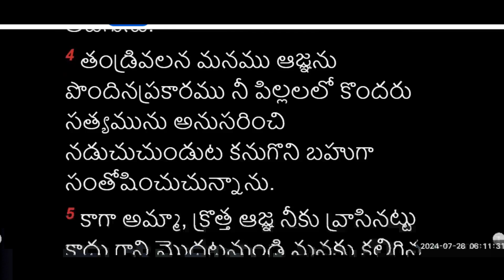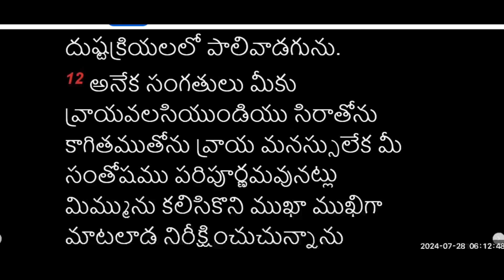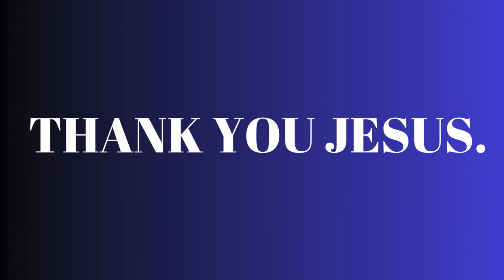28 July 2024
JESUS ALIVE,

Welcome to God’s eternal BLESSINGS

Welcome to God’s eternal Kingdom,

Welcome to God’s eternal love,

Welcome to God’s eternal plan,

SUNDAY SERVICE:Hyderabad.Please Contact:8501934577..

ONLINE LIVE PRAYER MEETING EVERYDAY.(GGM)                                                         4AM TO 7AM.
7:00PM TO 8:00PM.

Passcode  7.

To be a Gospel Partner and receive pour out of blessings from the Lord Jesus Christ, sow your cheerful offerings (Malachi 3:10, 2 corinthians 9:7, Luke 11:42) through the following payment wallets
Google pay, PhonePe, Paytm: 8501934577,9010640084.(Ps Ratheesh Tr, Devi Ratheesh)

Thank you for your  Prayer &support,

“For God loves a person who gives cheerfully.”

BLESSINGSJESUS ALIVE,

SUNDAY SERVICE:10:00Am, Near Pillar No 95,Main Road Medipally, Hyderabad. .(GMC).

7:00PM TO 8:00PM.

Passcode  7.

BLESSINGS